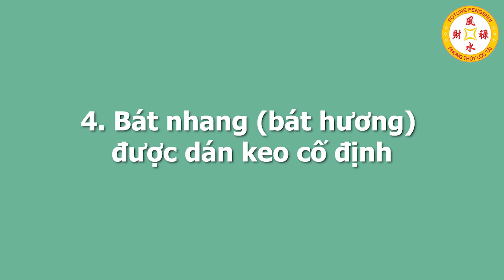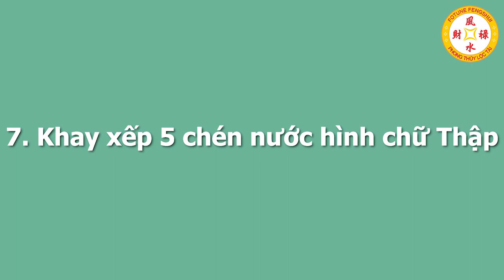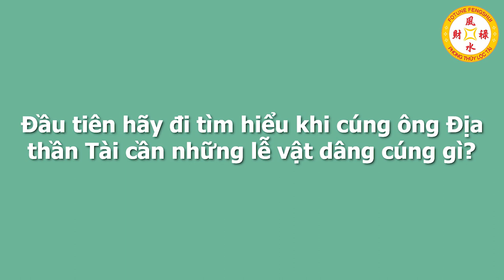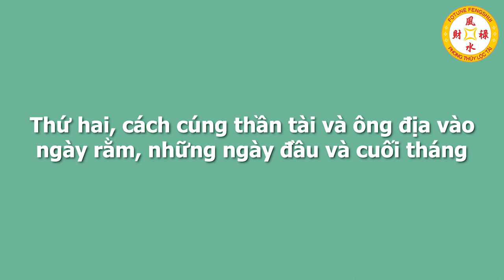Nên THẮP HƯƠNG THỜ THẦN TÀI Vào Giờ Nào Trong Ngày Để Được THẦN TÀI BAN LỘC, Tiền Bạc Ùn Ùn Kéo Đến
01. Linh phù giải hạn
02. Hồ lô hóa giải Ngũ Hoàng
03. Mai Hoa Phú Quý
04. Gương bát quái tinh cầu
05. Kim bài thái tuế 2023
06. Vòng tam hợp Dần Ngọ Tuất
07. Vòng tam hợp Thân Tý Thìn
08. Vòng tam hợp Hợi Mão Mùi
09. Vòng Tam Hợp Tỵ Dậu Sửu
10. Bát bảo tâm kinh
11. Minh Quang pháp bảo cầu
12. Minh Quang pháp bảo lục giác
13. Tỳ Hưu Lộc Tài (Đồng)
14. Tỳ Hưu Khai Vận ( Bạch Ngọc)
15. Bách Niên Tụ Tài ( tụ tài lộc)
16. Song long ngọc ấn ( ấn thăng quan)
17. Kim bài ngũ Lộ Thần Tài
18. Hồ lô bình an ( treo xe)
19. Móc khóa văn xương
20. Ống bút văn xương gỗ đào
21. Bút văn xương gỗ đào
22. Bút văn xương gỗ đào nhỏ
23. Hoa mai kim tiền ( mạ vàng )
24. Các vật phẩm phong thủy khác Nên THẮP HƯƠNG THỜ THẦN TÀI Vào Giờ Nào Trong Ngày Để Được THẦN TÀI BAN LỘC, Tiền Bạc Ùn Ùn Kéo Đến